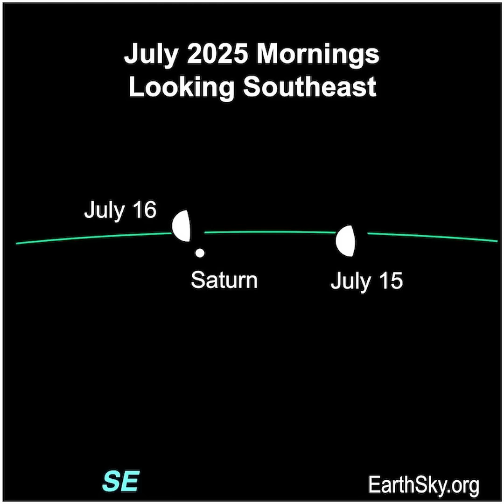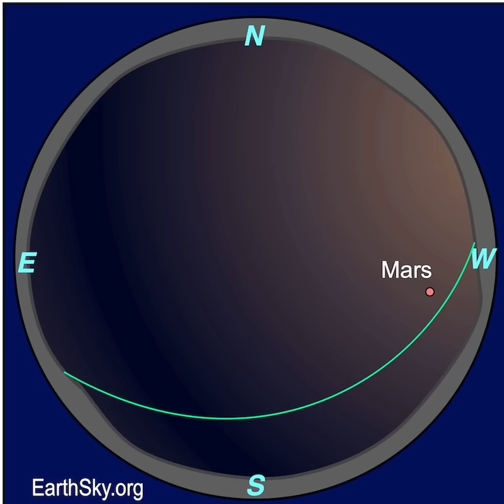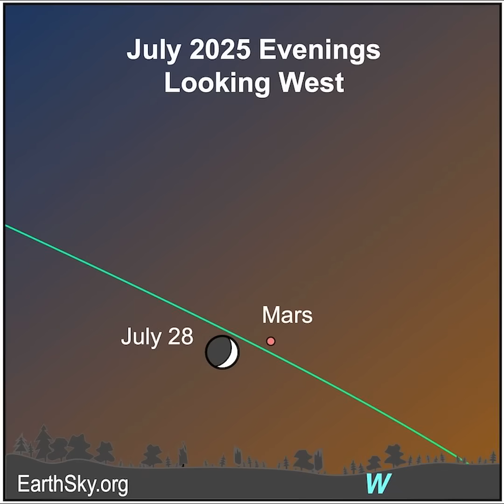Moon Phases and Alignments For July 2025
Join EarthSky's Marcy Curran in a video preview of the moon phases - and planetary alignments - for the month of July 2025. Check it out!